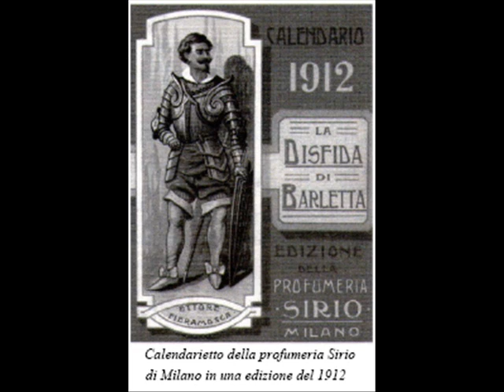1903 e per cena, poisson à l’italienne